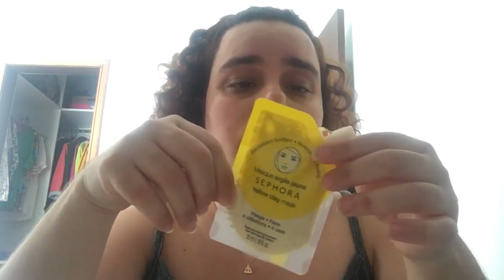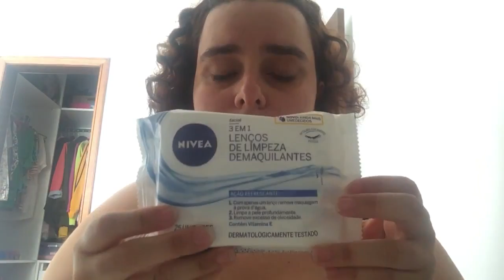Queridinhos Cuidado Pele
Olá galerinha, lá vai um vídeo de queridinhos e nesse vídeo é de queridinhos de produtos de cuidado de pele. Espero que gostem do vídeo e que curtem o canal. Vou deixar a baixo os nomes dos produtos para vocês poderem pesquisar melhor.

Mascara de Argila Preta da L'Oréal
Mascara de Argila Amarela da Sephora
Protetor Solar Facial da Neotrogena
Demaquilante de lenço da Nivea